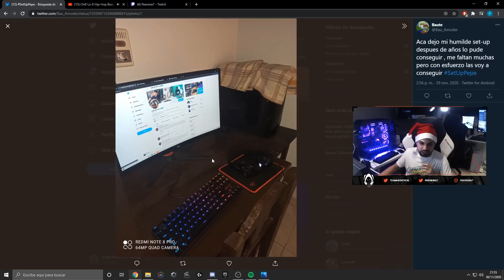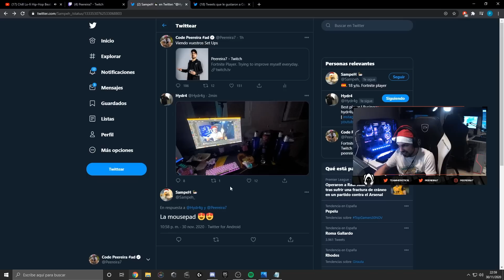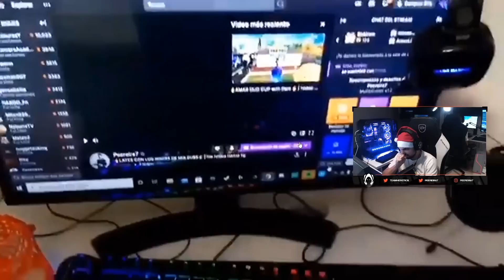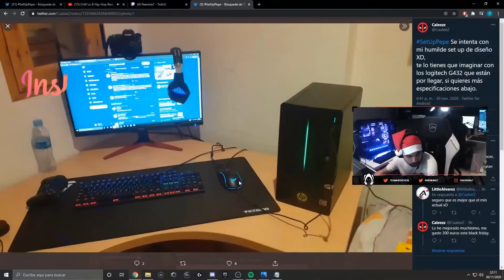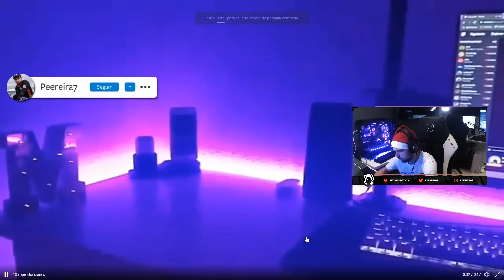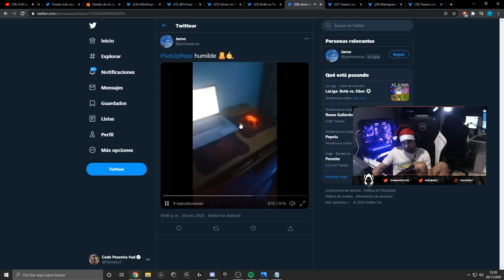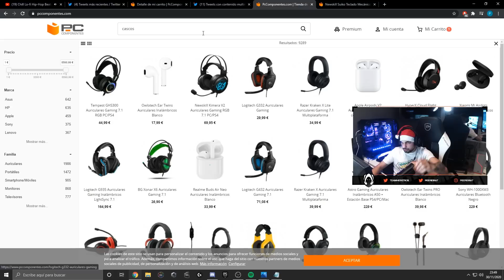REACCIONANDO A VUESTROS SET UPS!! *CON PREMIO* | PEEREIRA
Code Peereira